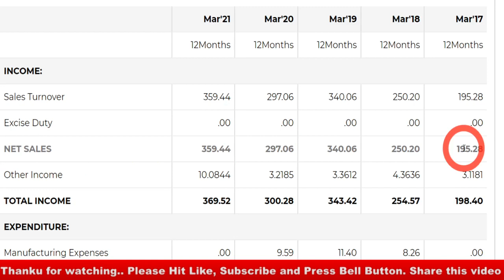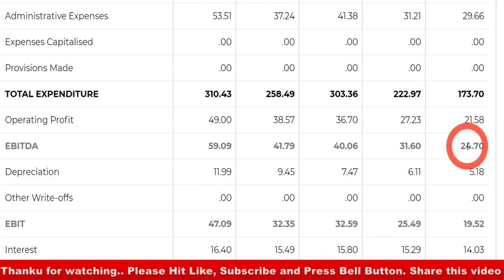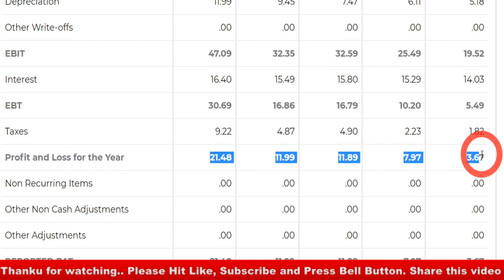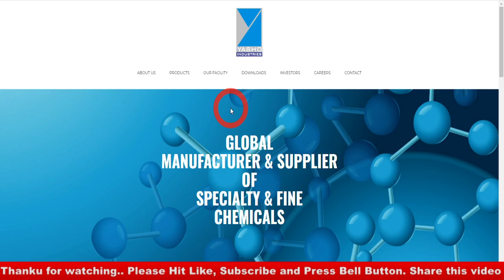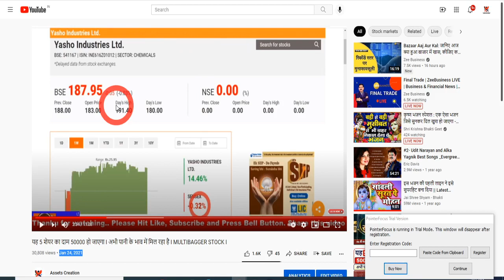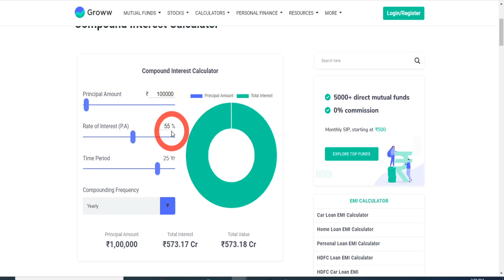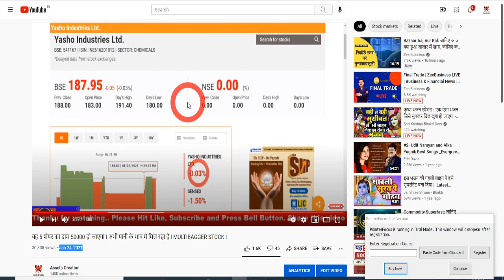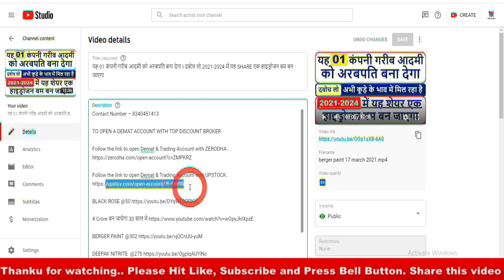500 करोड़ बनेगा I हर साल 400-500 PERCENT का RETURN बनाकर देगा I वक्त से पहले RETIRED हो जाओगे